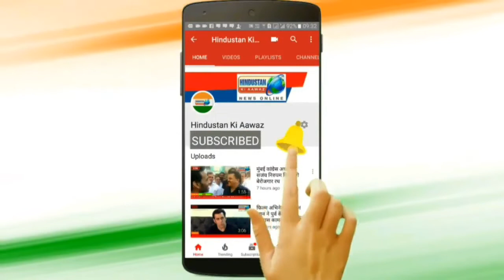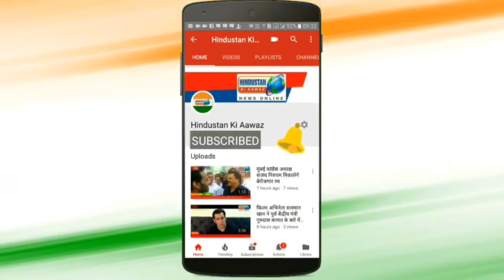सोच बदलो, देश बदलेगा, नुक्कड़ नाटक के माध्यम से जनजागरण | Hindustan Ki Aawaz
सोच बदलो, देश बदलेगा, नुक्कड़ नाटक के माध्यम से जनजागरण

मुंबई सहित पूरे हिन्दुस्तान में नेताओं और अभिनेताओ ने अपनी अपनी पार्टी के लिए जमकर प्रचार किया और अपने अपने उम्मीदवारो के लिए वोट मांगा चुनाव प्रचार खत्म होते ही मुंबई की  सेवाभावी संगठन बाल संस्कार मित्र मंडल (गणेश मन्दिर) जो समाज हित के लिए 1997 से लगातार कार्य कर रही है इसी संस्था के माध्यम से मुंबई के प्रशिद्ध स्वामी नारायण मंदिर के सामने दादर रेलवे स्टेशन के पास नुक्कड़ नाटक के माध्यम से एड्स, टीबी, नशामुक्ति औऱ बेटी बचाने के लिए जनजागरण किया गया उक्त अवसर पर बॉम्बे स्कॉटिश हाई स्कूल के कक्षा 9 से 11 के विद्यार्थियों सहित समाजसेविका वृंदा शेंडगे उपस्थित रही उक्त अवसरपर रतनदीप बनसोडे  व उनकी टीम ने नुक्कड़ नाटक मंचन कर उपस्थित लोगों का मनमोह लिया। मुंबई की सेवाभावी संगठन बाल संस्कार मित्र मंडल (गणेश मन्दिर) के अध्यक्ष  सुधाकर मच्छा के मार्गदर्शन और अध्यक्षता में  स्वामी नारायण मंदिर के पास दादर, माटुंगा रेलवे स्टेशन, फाइव गार्डन, वडाला रेलवे स्टेशन, खालसा कॉलेज, के पास 15 मई से शुरू होकर 19 मई तक लगातार 5 दिन जनजागरण अभियान चलाया जाएगा। इससे मुंबई के नागरिकों को लाभ मिलेगा।